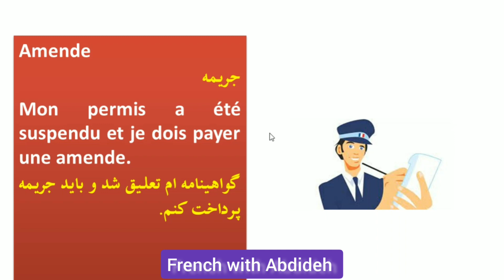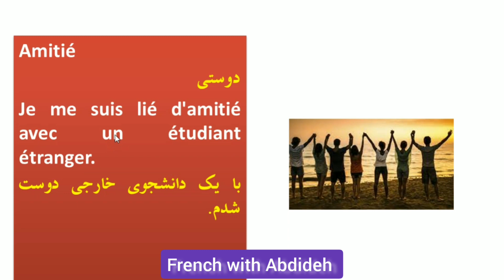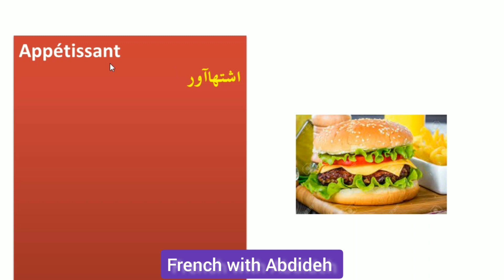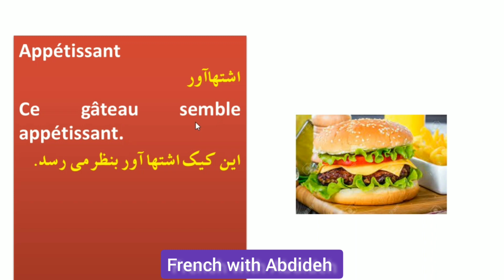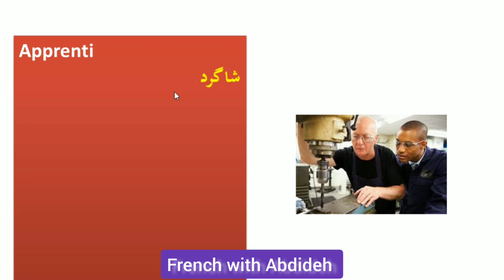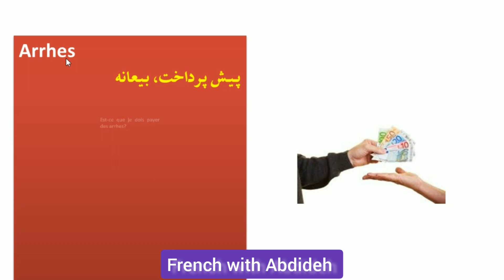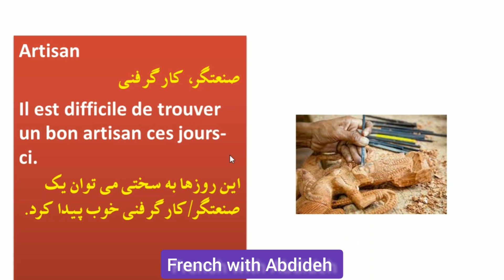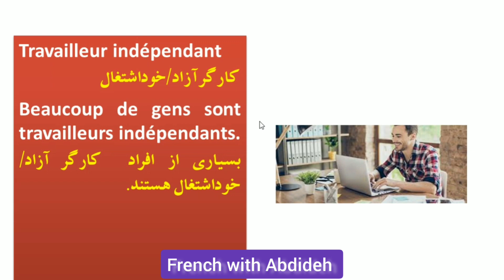ده (10) کلمه ضروری برای مکالمه قبل از خواب - قسمت 2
تقویت واژگان فرانسه با کتاب
Vocabulaire progressif
در این سری از ویدیوها، کلمات مهم و کلیدی فرانسه را بر اساس کتاب بالا یاد خواهیم گرفت.
کلمات  بسیار کلیدی برای مکالمات فرانسه
مکالمه ات را تقویت کن